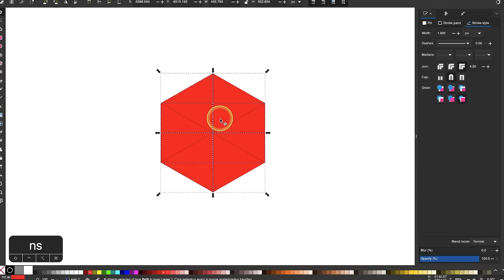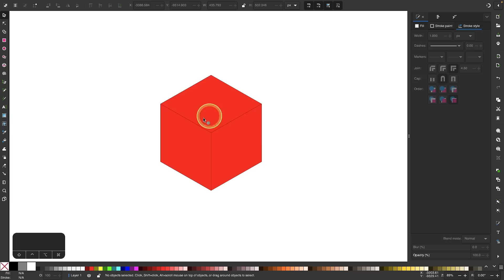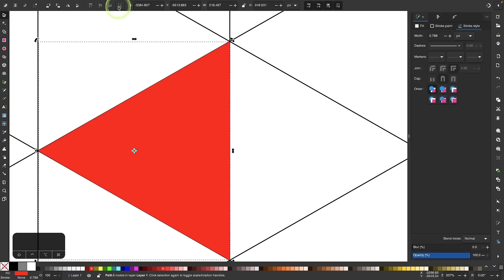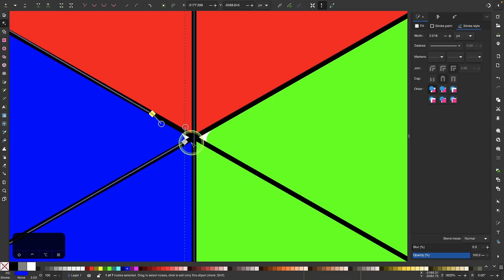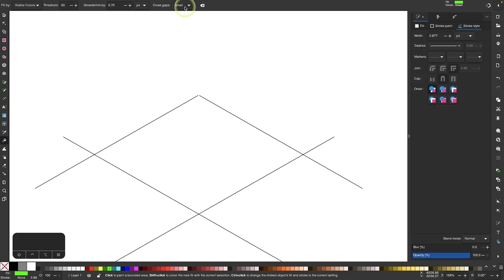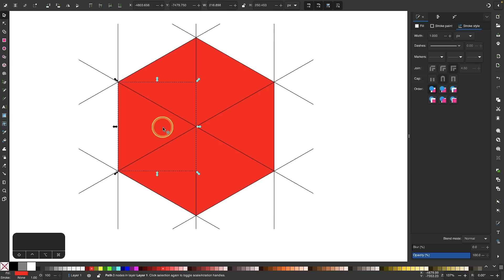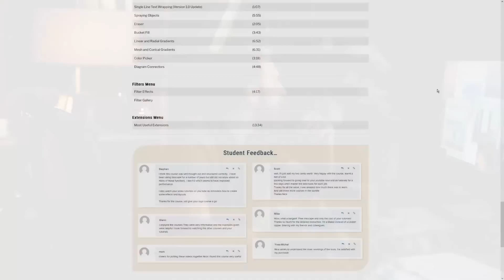How To Fill Between Paths In Inkscape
In this tutorial we'll be going over hoe you can fill between paths with Inkscape. There are several methods for accomplishing this, including the Fracture path operation, the Shape Builder, and the Paint Bucket Tool. Watch the video to see how to use each.

Want to learn more about how Inkscape works? Check out the Inkscape Master Class - a comprehensive series of over 50 videos where I go over every tool, feature and function in Inkscape and explain what it is, how it works, and why it's useful

🔗 RESOURCE LINKS

🎓 EXPLAINER COURSES

💬 SOCIALS

🎵 MUSIC USED

In Da Mood - Combustibles

CHAPTERS

00:00 Intro
00:40 Fracture Path Operation
00:56 Shape Builder
01:21 Paint Bucket Tool
04:47 Using Fracture with Duplicates
05:43 Learn More